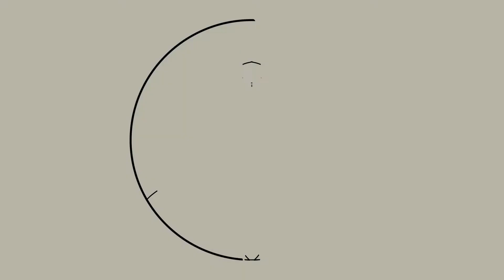#27 MUD\WTR's Head of Film - Chris Keener (:macro)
Chris Keener heads up the burgeoning film and video mouthpiece within MUD\WTR known as MUD\FILMS. As founder and principal of two production companies—Goldenbear and Goodfight Media—Chris has created content for outlets like National Geographic, Discovery Channel, ESPN, and the Travel Channel. Chris also facilitates transformative experiences by connecting people to the power of their breath. He conducts workshops for clients like Salesforce, Soho House and Alo Yoga, while also working in prisons and with the underserved. Chris co-created and voiced the Lixir app, the first to focus on longform guided breathwork.

Krishnamurti once wrote, “It’s no measure of health to be well-adjusted to a profoundly sick society.” Trends w/ Benefits is an exploration into what it means to be “mentally healthy” in a world that is anything but.

The Trends w/ Benefits Podcast has two formats—:microdose and :macrodose episodes.

:microdose episodes are short-form monologues with Sara Russell. Sara blends ancient wisdom, modern science and actionable advice on subjects like sleep, psychedelics and ritual. She also hosts short meditations designed to help you start and end your day. We call them :rise and :rest meditations.

:macrodose episodes are long-form interviews with Tw/B’s Head of Editorial, Kyle Thiermann. Comprising deep conversations with athletes, intellectuals and everyone in between, each episode is anchored around mental health.